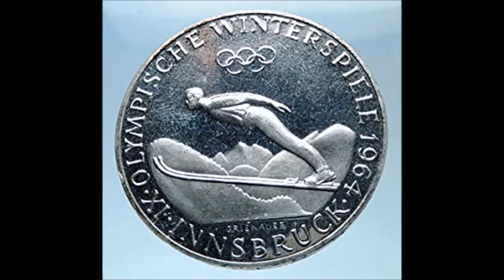DeiaMo Paradiso Presents 13 Days Republic of Austria Tour.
Where the hills are alive with Sound of Music. Where turbulent times pierces times of peace & prosperity. From Romans Bavarians Turks Hasburgs to 2 World Wars. From Napolean & Nazi Germany to Neutrality to Iron Curtain & fall of Iron Curtain when it becomes a member of EU. From Johann Strauß to Sigmund Freud, Vienna Jugendstil to Gustav Klimt, Egon Schiele to Otto Wagner & Adolf Loos all peaked in these troubled times. Indulge in art culture renaissance with DeiaMo Paradiso in Republik Österreich ie Republic of Austria.